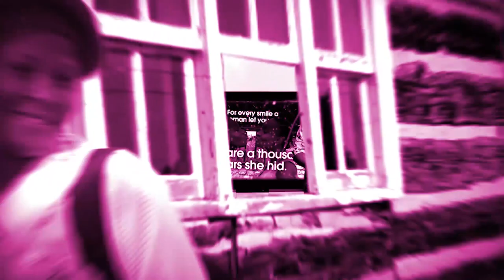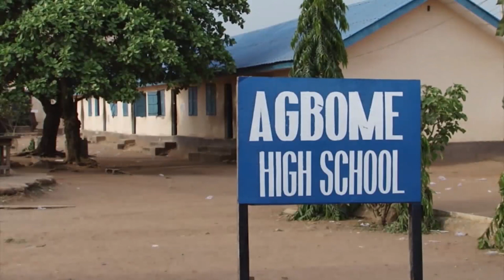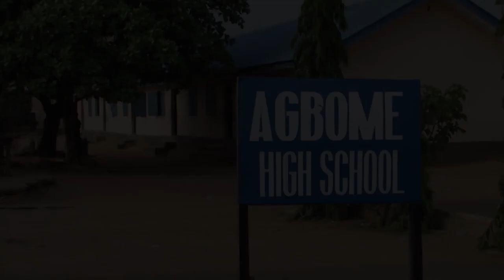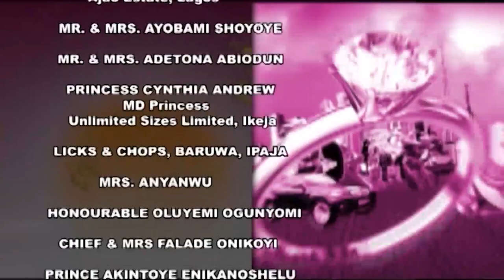Simi - Episode 1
Simi graduates from high school. Mama looks forward to Simi having a bright future. Lilian burns with jealousy over Simi's relationship with Henry.